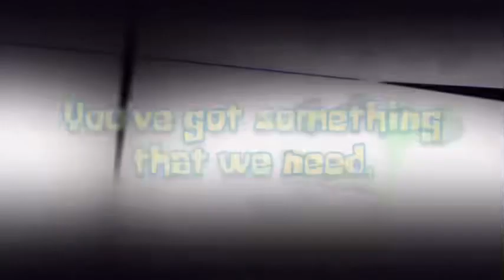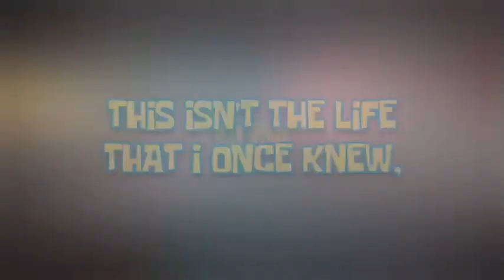Dead hope fnf (topic)